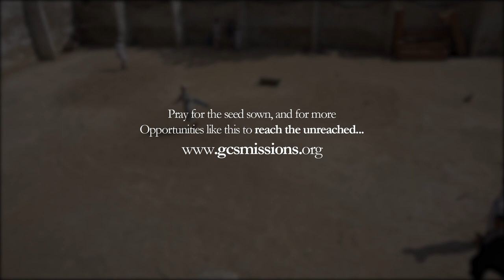Jamia Binoria Aalamia, University of Islamic learning in Karachi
The GCS team in Pakistan had an extraordinary and unprecedented meeting with Muslim scholars at Jamia Binoria Aalamia, a University of Islamic learning in Karachi. They agreed to meet with our team to hear about the support GCS is bringing to the people of Pakistan.

Jamia Binoria Aalamia is an Islamic educational institute in Karachi that is regarded as one of the most modern Islamic seminaries (Madrassas) in Pakistan. Our team was given a very warm welcome by the faculty, who gave us a full tour of the campus and two mosques. There was a wonderful opportunity to share personal testimony and the Gospel with the Vice President.

This was a very intimidating setting in which to speak, but God is ever present, and we’re deeply honoured by this remarkable opportunity. Pray for the seed sown, and for more opportunities like this to reach the unreached.